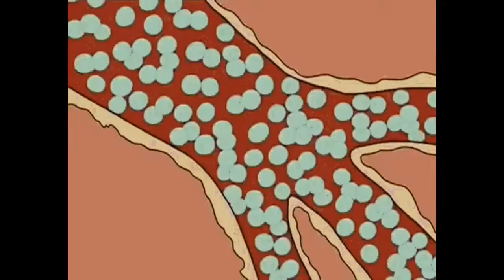Camphor- Lofi hip hop jazz pop type beat sample from mf doom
MF Doom- Camphor